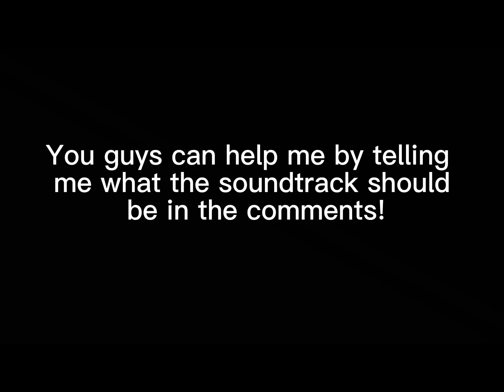Announcement! (Read desc)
Later I will be doing, movement tests, cover tests, and other stuff

(Please comment on songs for the background music! It helps a lot!)

Also- you look nice today :]